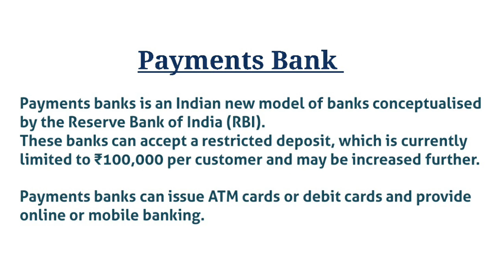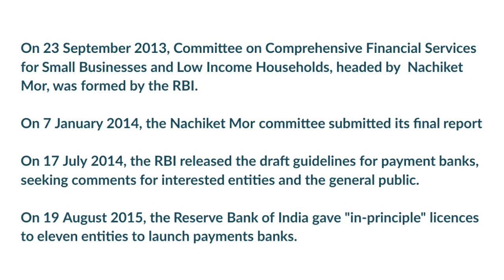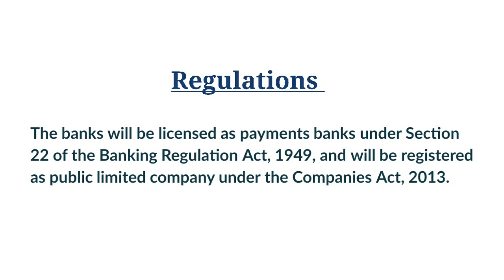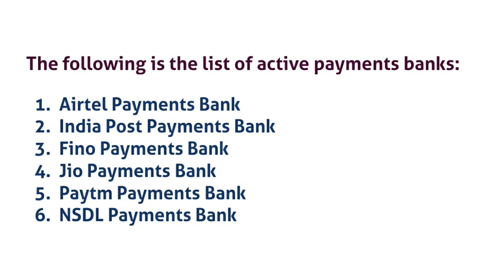Payments Banks in India || History || Regulations